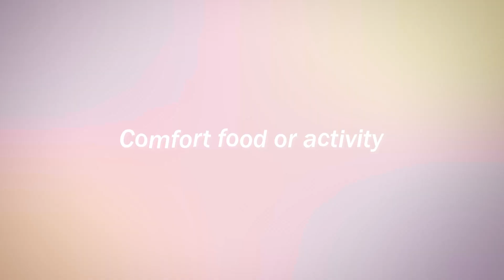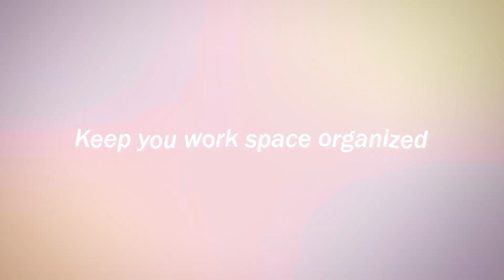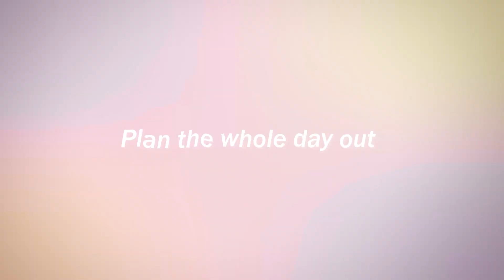how to avoid burnout.....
a couple of healthy habits that help me when i'm in burnout or about to be.

0:00 Intro
1:50 #1
3:50  #2
5:05 #3
6:09 #4
7:55 #5
9:36 #6
10:31 #7
12:11 #8
13:16 #9
14:27 #10
16:18 Ending!